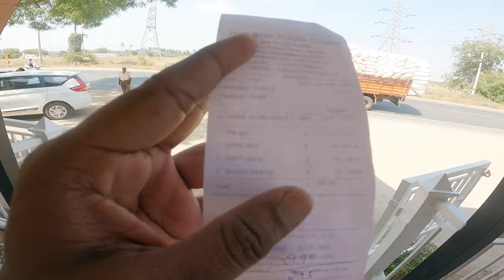🔥வாழ்க்கையில் நடந்த மோசமான சம்பவம்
We finished our trip Topslip and parambikulam we moving to our native place kumbakonam on the way anamalai we purchase some snacks and water paying bill my purse was missing i was totally helpless and upset
We make a call to parambikulam stay and asking it was there so we again went to Topslip and parambikulam to get my money purse.. They given my money purse correctly nothing wrong was happened
It was my bad experience never expected

Thanks for your support and watching. :) Fair Use: "Copyright Disclaimer Under Section 107 of the Copyright Act 1976, allowance is made for "fair use" for purposes such as criticism, comment, news reporting, teaching, scholarship, and research. We do not own all the material we'retractorvideos his channel. If you are a copyright owner and want markwork to be removed from our channel PLEASE contact us via email or leave us a personal message here and we will remove your material right away. PLEASE do not opt for a youtube strike.